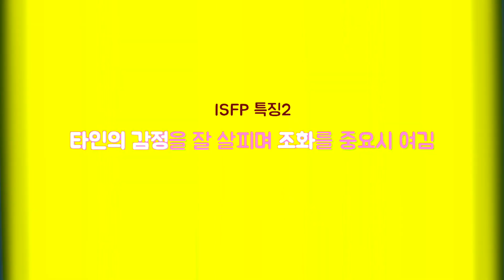[엠씽크ON] 싹쓰리 MBTI 분석집ㅣ시청차가 바라본 콘텐츠 M씽크ㅣ놀면 뭐하니?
시청차가 바라본 콘텐츠 [M씽크]
제작: 청년시청자위원회 M씽크 4기 엄예진